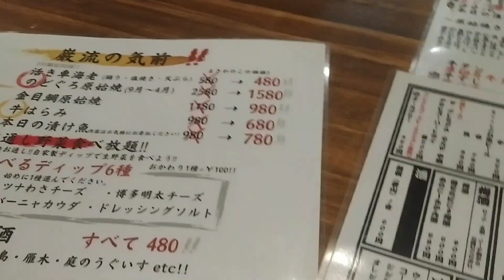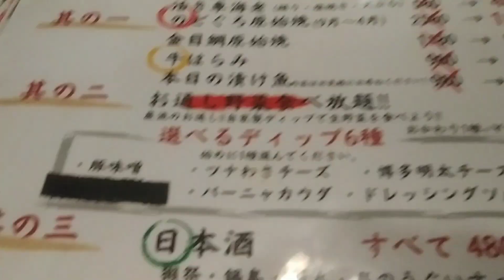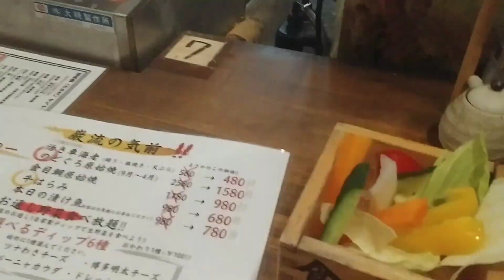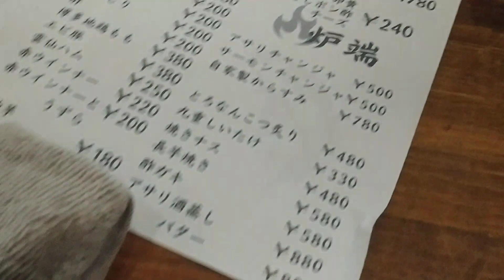小倉の人気店 巌流へ#巌流#居酒屋